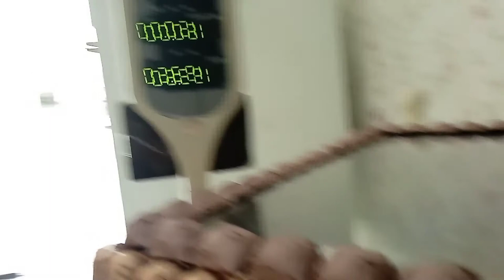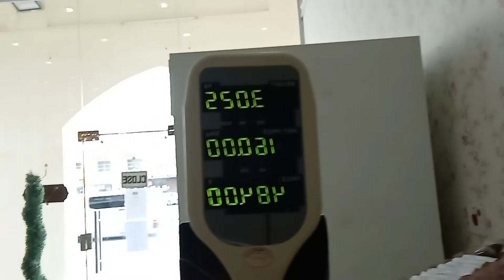How to insert /3kg of Chocolate 🍫/ in a Big Tray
ofw vlogs tv
Tutorial
vlogs
chocolate 🍫
made in Lebanon
Big Tray
plastic cylophane
woven paper
artificial flowers
gunting
cutter
glue stick
glue gun
OFW
mix colours
mix Chocolate
mix flavours
Almond nuts
pestacio nuts
milk chocolate
biscuit flavor
wafer biscuit
mukasarat or mix nuts
bundok nuts
hazel nuts
Phalaenopsis Orchid
flowers
orange colour
Camera
stand Camera
big
silver colour
Gray colour
gold colour
brown colour
green colour
3kilos